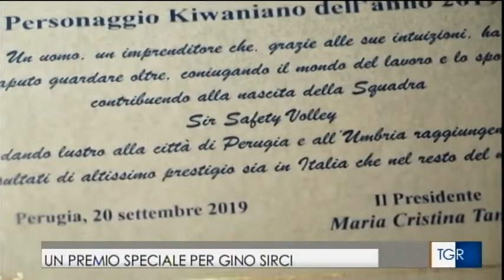Sirci premiato alla Bartoccini la Chianciano Cup da Tgr Umbria